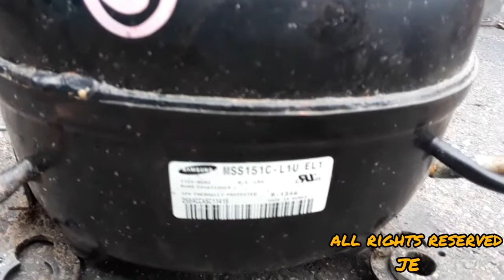como es un compresor de refrigerador y como funciona.